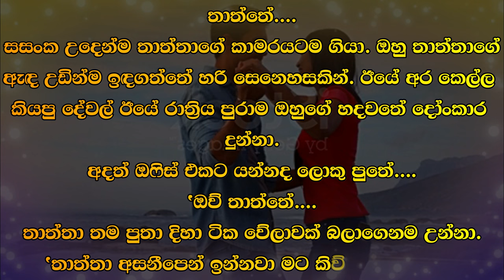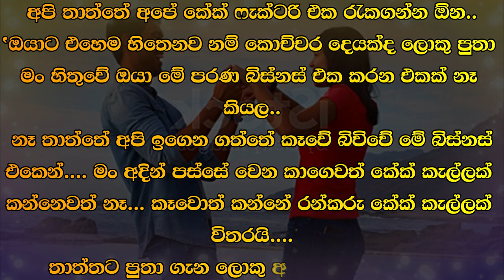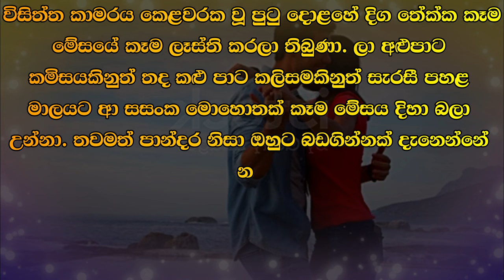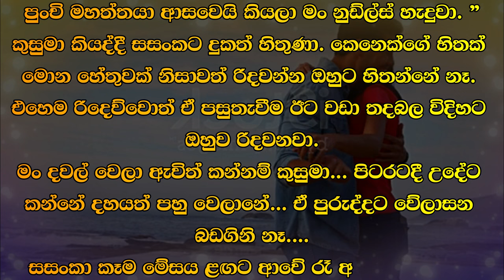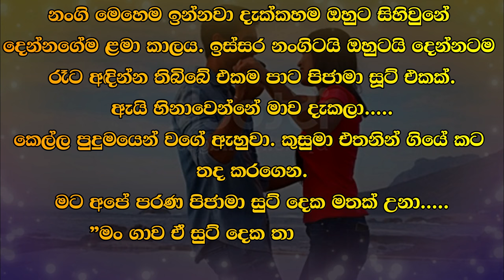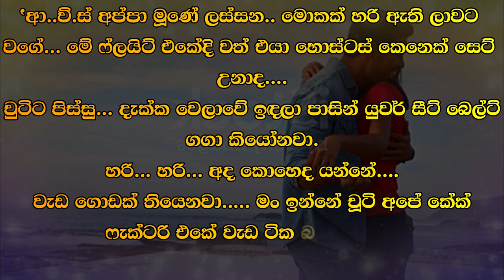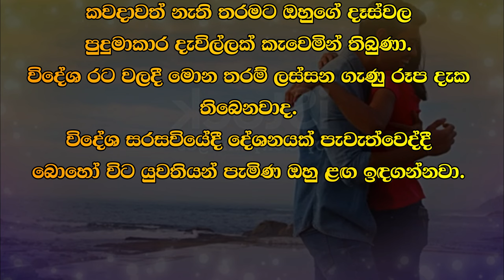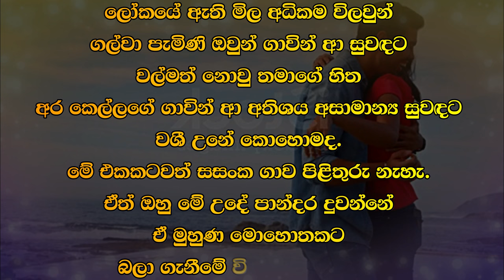Rantharu - රන්තරු - 6 | Written by Mr. Sujeewa Prasanna Arachchi | Sinhala Audio Book | Vish Novels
Time Codes
00:00 Intro
00:13 Love Story
09:38 End